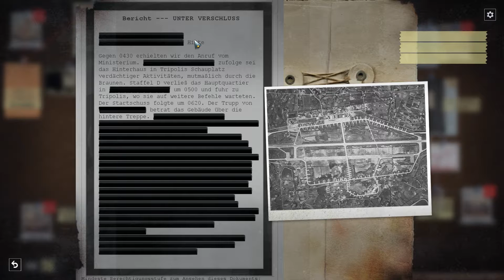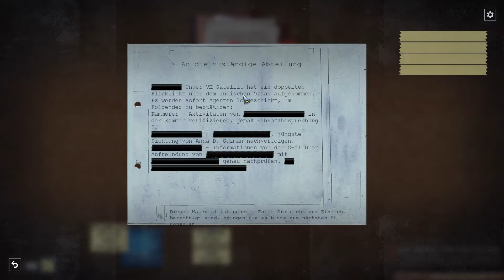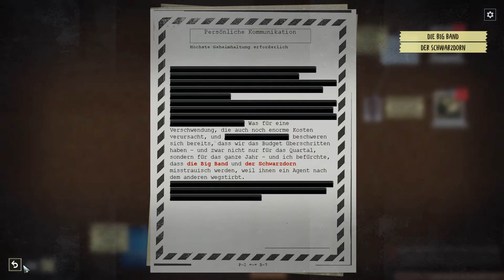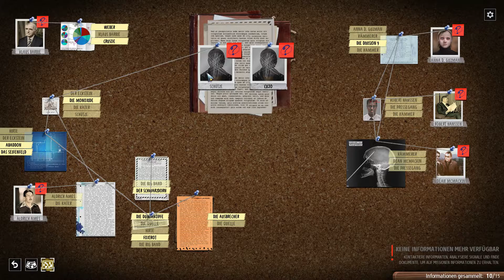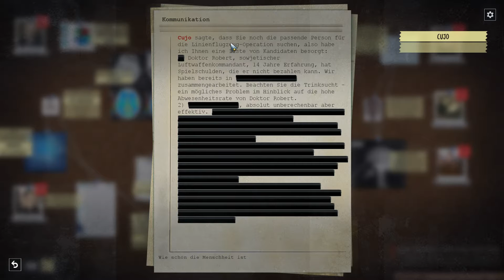Phantom Doctrine KGB Kampagne [33] - MKULTRA (Deutsch/German/OmU) - Let's Play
Let's Play Phantom Doctrine, KGB Kampagne Episode 33
Deutsch / German (OV mit deutschen Untertiteln)
Schwierigkeitsgrad: Mittel, Ironman

Die Kabale macht ausführlichen Gebrauch von ihren neuen Gehirnwäschemethoden.